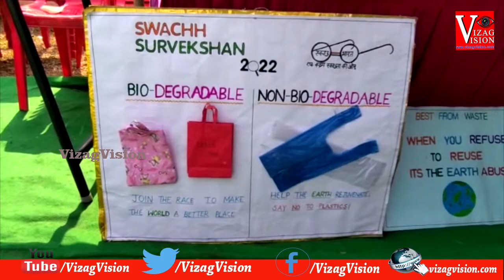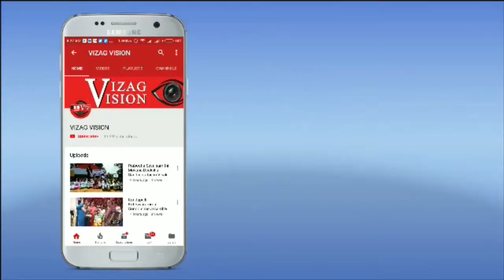75th Azadi Amrit Mahotsav GVMC Commissioner Visakhapatnam Vizag Vision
75th Azadi Amrit Mahotsav GVMC Commissioner Visakhapatnam Vizag Vision